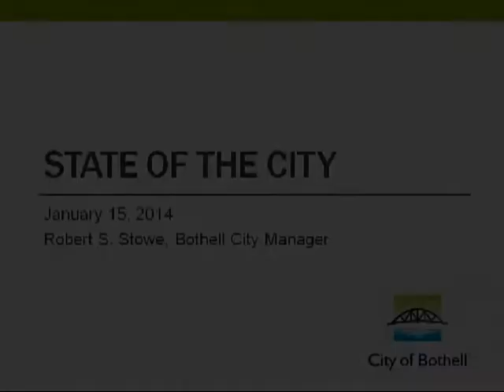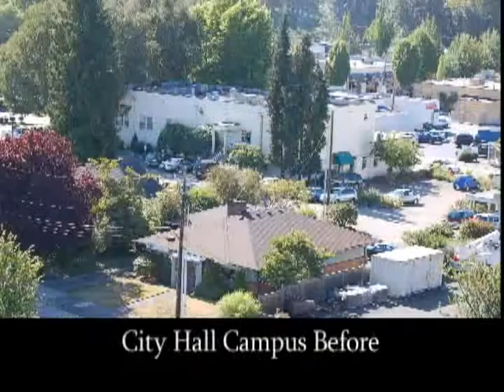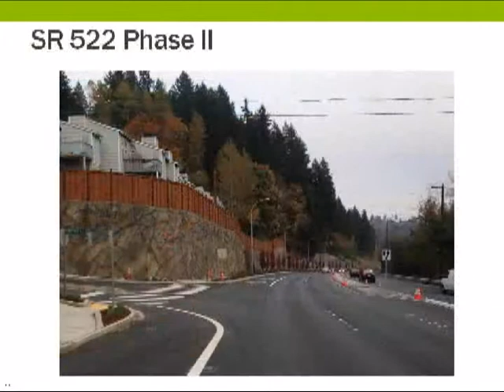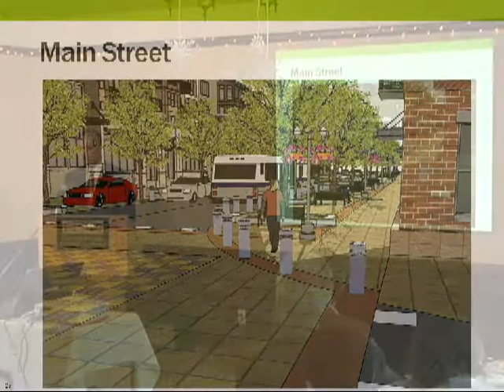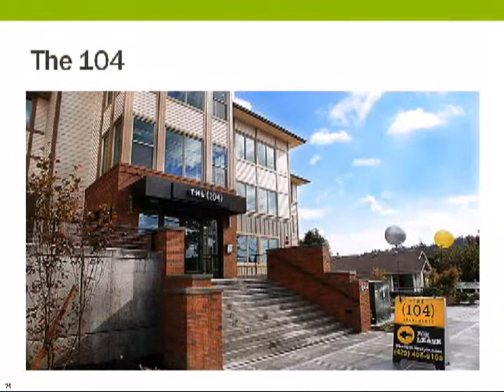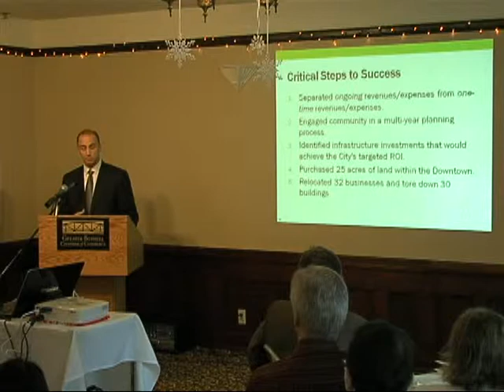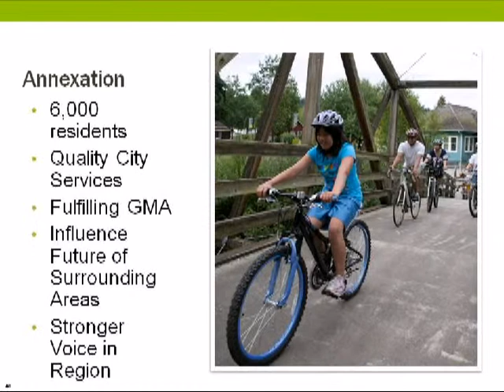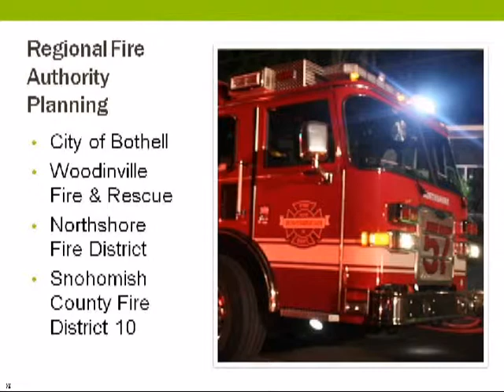Bothell State of the City Address 2014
Bothell City manager Bob Stowe delivers his 10th "State of the City" address to the Greater Bothell Chamber of Commerce on January 15, 2014.